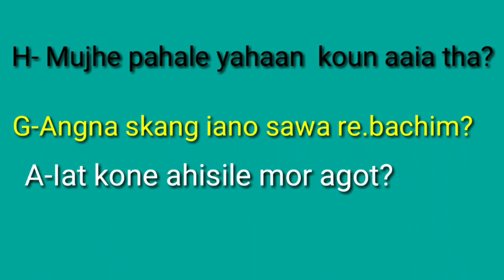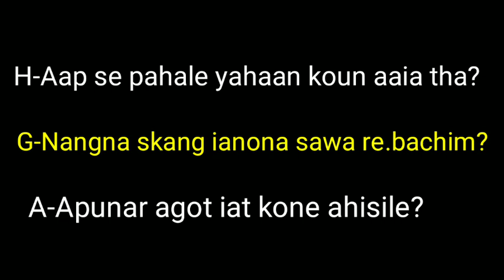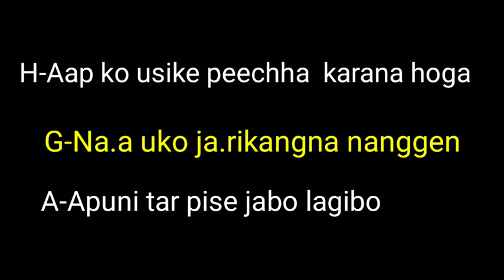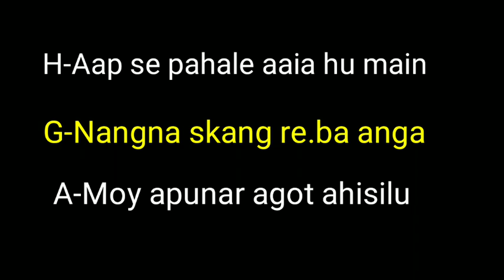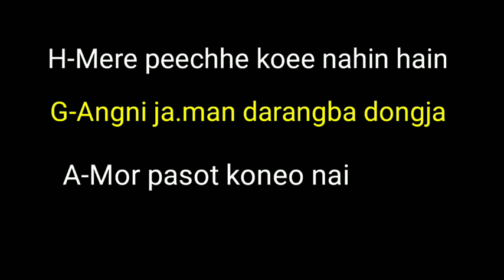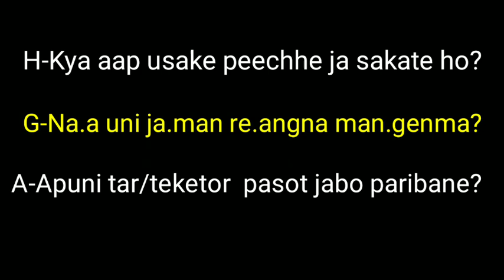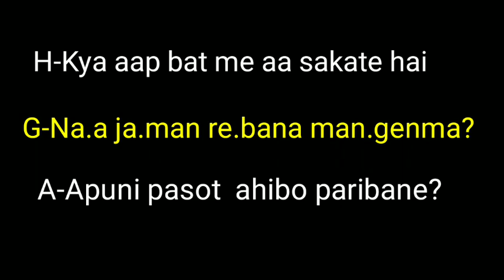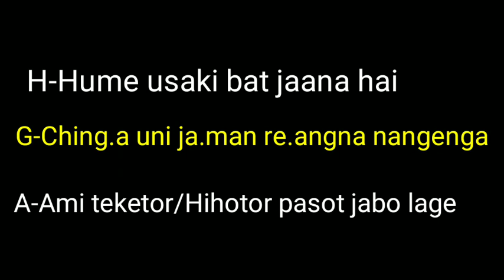Part-110,Teaching language G,H,A,